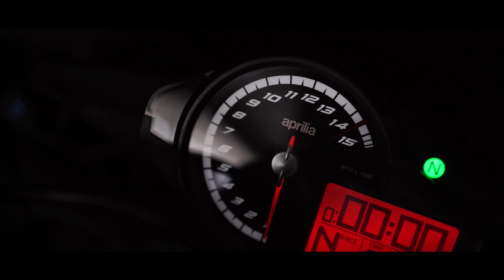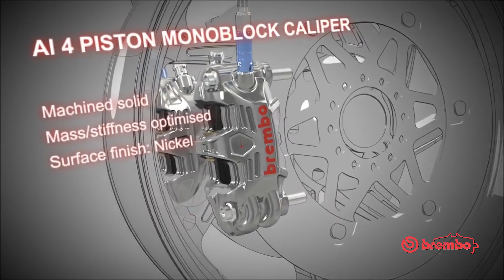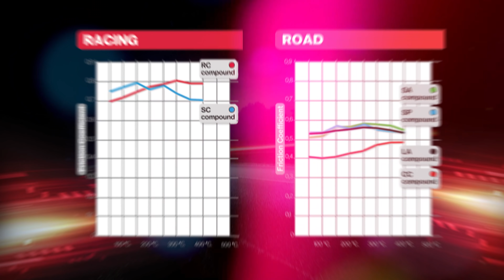มาดูความรู้เรื่องผ้าเบรค Brembo แท้กัน ไม่แพงอย่างที่คิด - Johnrider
สนใจสอบถามได้ที่ร้าน Raceline Superbike Studio